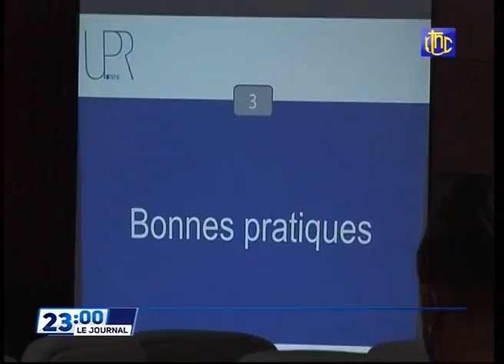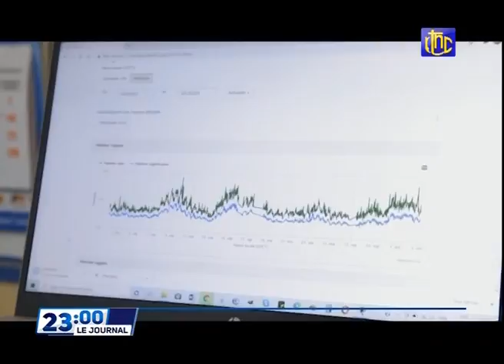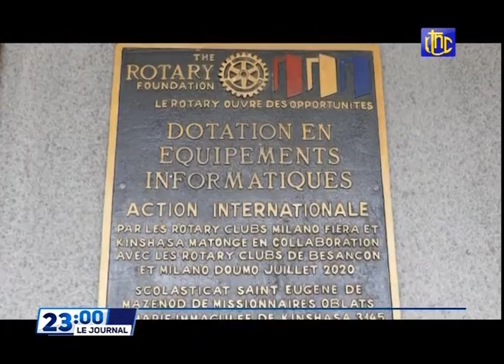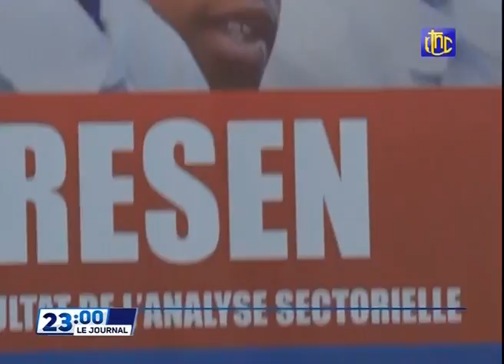🔴RDC : SUIVEZ LE GRAND JOURNAL DE CE MERCREDI 13.10.2021 RTNC EDITION 23H00